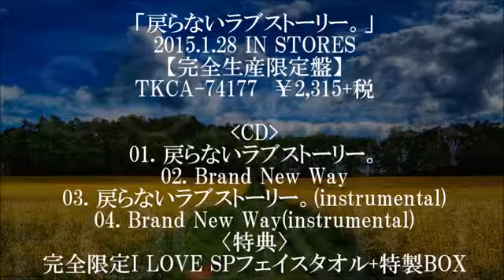Sonar Pocket（ソナーポケット）／「Brand New Way」 2015 1 28Release